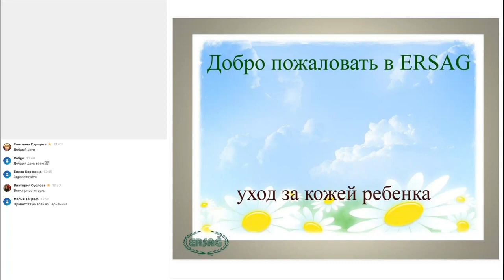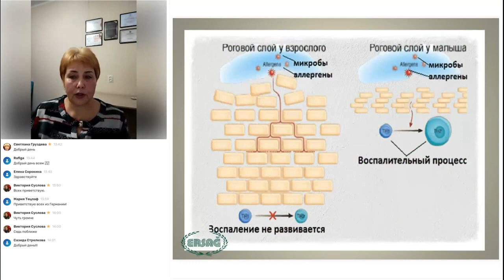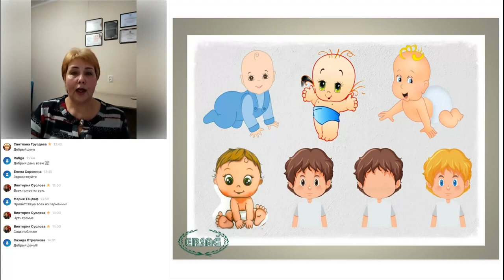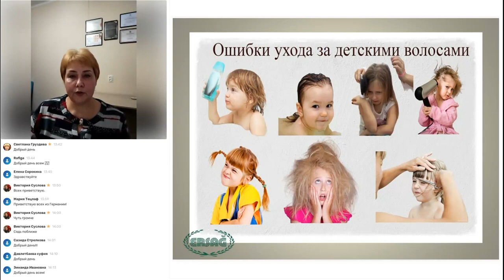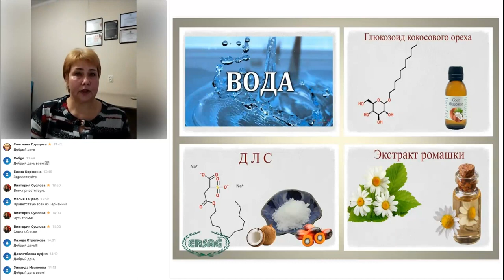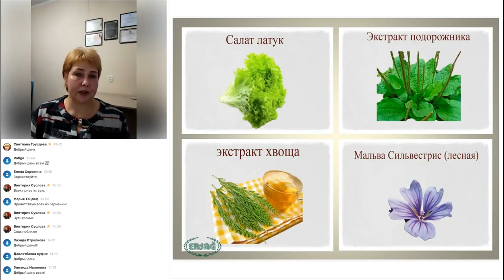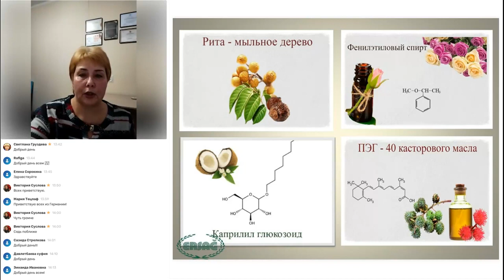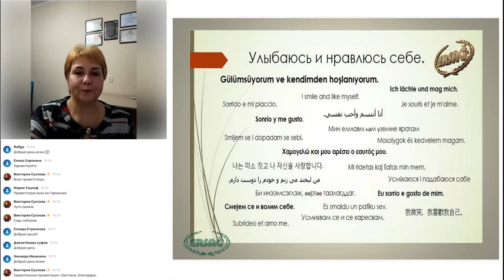Секреты красоты ERSAG Спикер Светлана Груздева встреча от 17 03 2023